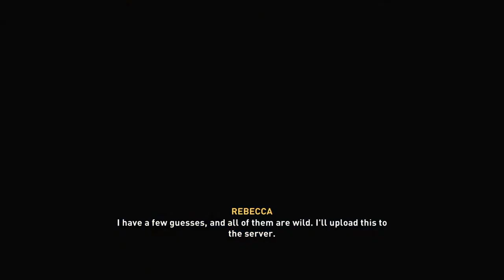Assassin's Creed Valhalla - 10 Anomaly fragments = The Hidden Truth trophy